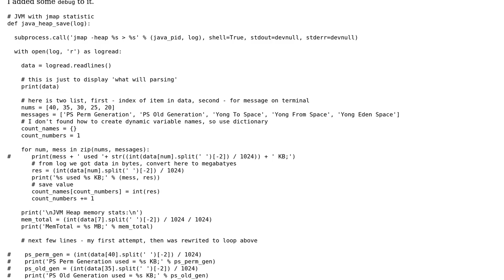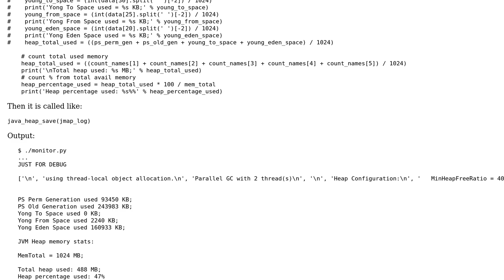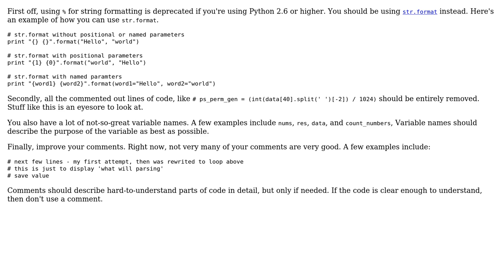Code Review: Text parsing and calculator (calculate Java heap memory)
With thanks & praise to God, and with thanks to the many people who have made this project possible! | Content (except music & images) licensed under CC BY-SA | Music | Images & others | With thanks to user setevoy user Ethan Bierlein user 200_success and the Stack Exchange Network Trademarks are property of their respective owners. You are responsible for your own actions.